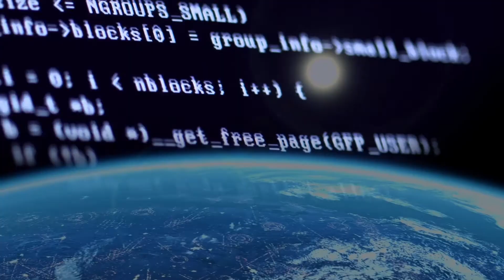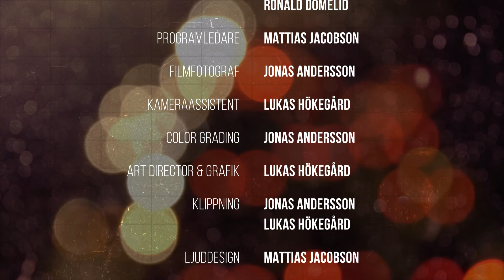Svenska Entreprenörer - Johan Staël von Holstein - Avsnitt 1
I första avsnittet pratar vi med Johan Staël von Holstein, som slog igenom med internetkonsulterna Icon Medialab i slutet av 90-talet. Vi får höra Johans resa, hans syn på det svenska företagsklimatet och Sveriges politiska historia i förhållande till entreprenörskap.

“Svenska Entreprenörer” är en samtalsserie sprungen ur idén att visa kraften av digital storytelling genom sociala medier, och inspirera fler företag att anpassa sig till dagens konsumtion av digitala medier.

Eftersom vi på Ducktape hjälper företag med videoproduktion har vi fått en inblick i företagares vardag och utmaningar, och givetvis eftersom vi själva driver företag.

Vill du veta mer om oss på Ducktape?

Checka in “Ducktip Tuesdays” på LinkedIn där vi ger ett marketingtips varje vecka!